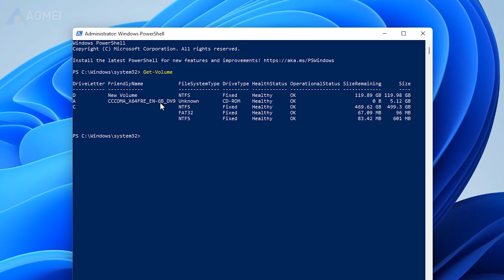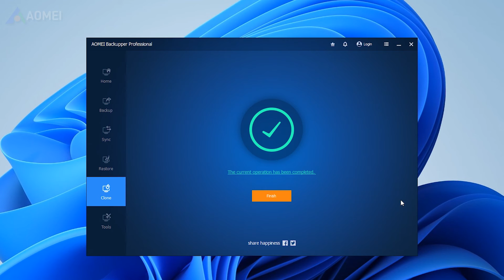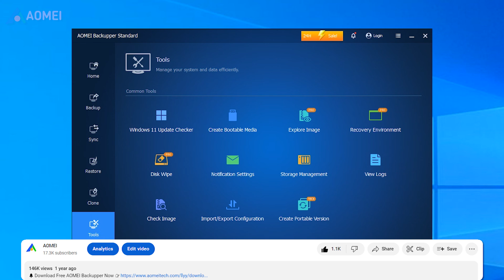How to Delete Local Disk D Easily (3 ways)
Want to delete the hard drive? Here are 3 ways for you.

✅ 【How to Delete Local Disk D】
⏰ 0:00 Option 1. Via Disk Management
⏰ 0:19 Option 2. Via Command Prompt
⏰ 0:41 Option 3. Via PowerShell
⏰ 1:01 Upgrade C Drive without Reinstallation

✅ 【Detail】
Option 1. Via Disk Management
1. Open Disk Management.
2. Pick the drive containing the partition you want to delete.
3. Right-click on the specific partition and choose Delete Volume.
4. Confirm by clicking Yes, knowing that all data in the partition will be erased.

Option 2. Via Command Prompt
1. Search for Command Prompt, right-click, and choose Run as administrator.
2. Type diskpart and press Enter. Then type the following command.
list volume
select volume
delete volume

Option 3. Via PowerShell
Open PowerShell, choose Run as administrator. Then type the following command.
Get-Volume
Remove-Partition -DriveLetter D
Y

Upgrade C Drive without Reinstallation
If you are searching for ways to upgrade your system drive, then this clone tool - AOMEI Backupper Professional can help.
1. Open AOMEI Backupper and choose Clone, System Clone. This feature is available in the Pro edition.
2. The system drive will be selected, and you need to select the destination disk to save the image.
3. Click Start Clone to start the migration process.

how to delete local disk d,how to clear local disk space on pc,how to clean local disk c in windows 11,how to delete local disk